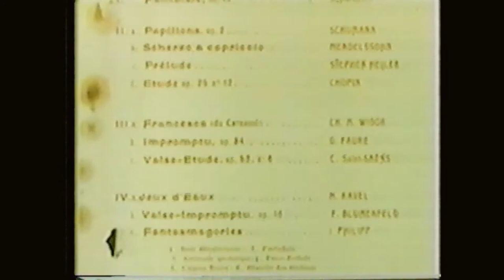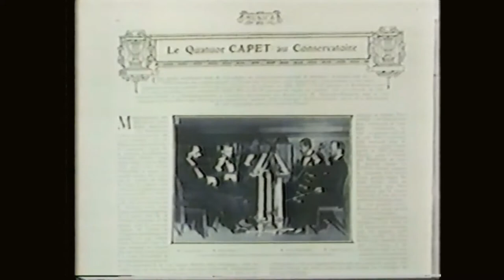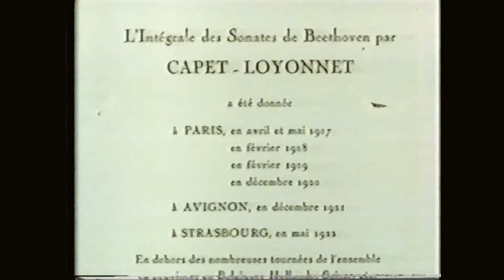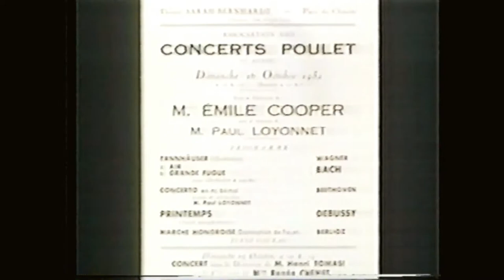Paul Loyonnet (1983)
L'histoire du pianiste Paul Loyonnet, y compris des entretiens avec le chef d'orchestre Igor Markevitch, le violoniste André Lévy et le pianiste Pierre Jasmin.

The story of pianist Paul Loyonnet, including interviews with conductor Igor Markevitch, violinist André Lévy, and pianist Pierre Jasmin.